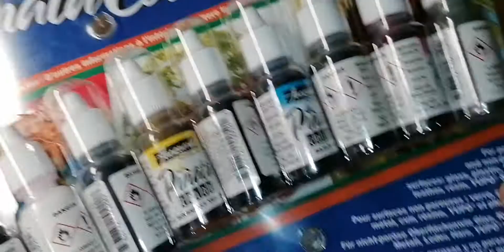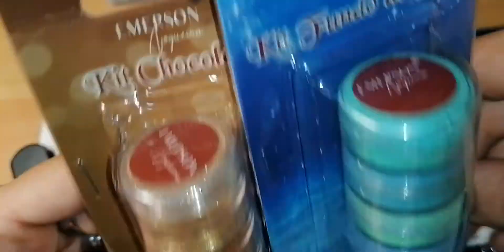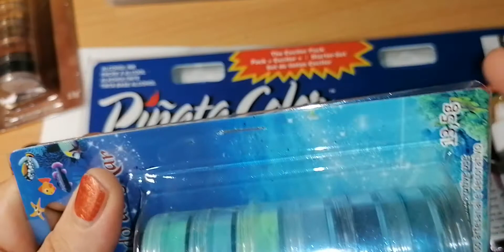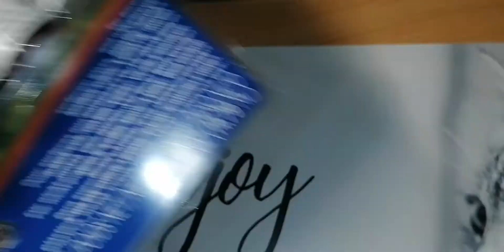Rewiew + primi approcci tecnica petridish